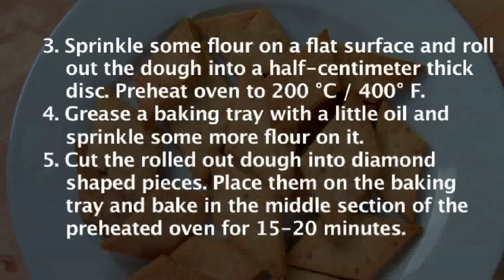Namakpara/ Namkin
Easy to make snack recipe